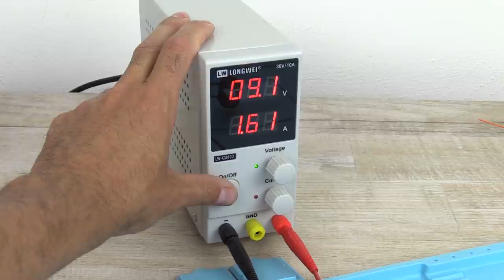7 AMAZING Tips & Tricks with TIN for Soldering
🔴 110V/220V 30V 10A Adjustable Digital DC Power Supply Switching:
🔴 Riscaldamento ad Induzione Modulo
🔴 MOTORSIL SILICON PASE min (8.41):